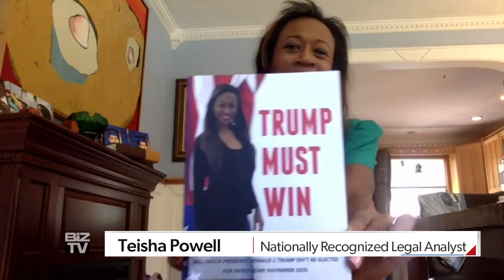"The Atlantic" Writing Lies About Trump Regarding Cancelled Visit to Cemetery (with Teisha Powell)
Teisha Powell is a nationally recognized legal analyst and the author of "Trump Must Win: Discover the Dark Days Americans Will Face if Trump Isn't Re-Elected in 2020"
Today on Liquid Lunch, John Tabacco covered the top trending topics that are dominating the news cycle. On today’s Post-Labor Day Terrific Tuesday, John starts the show on the road, coming back from a press conference regarding the NYC Restaurant lawsuit against the Mayor and Governor. Francisco Uribe joins the show to talk about how the economy has done well with store staying open during the pandemic. John reacts to a recent Rochester protest, where a restaurant was destroyed. Jason Lanyard talks NYC Real Estate. Hour 1 wraps up with more footage of Joe Biden reading off of teleprompters.

Hour 2 kicks off with more criticism of Biden and his slim chances of winning the election. Teisha Powell explains that she is disgusted by a recent article writing lies about President Trump. Portland protest videos show how out of hand the riots have gotten. John reacts to the new twitter feud between Candace Owens and Cardi B. Ending off the show, John explains how Mail-In voting could cause a major disaster.